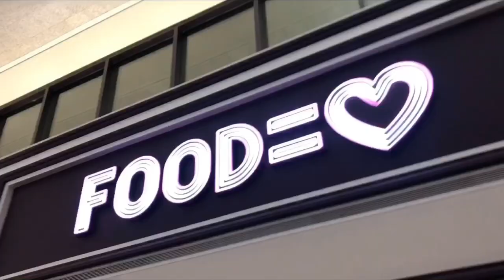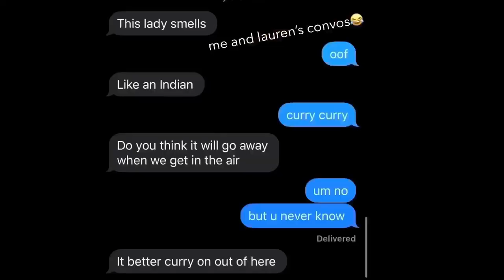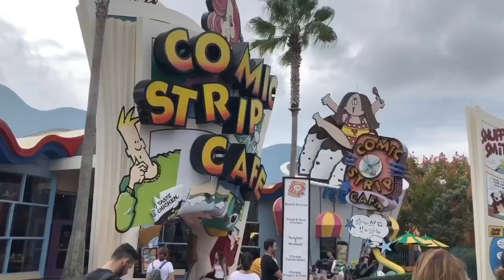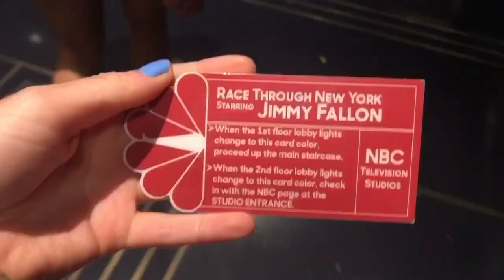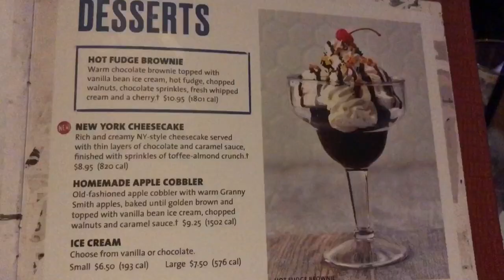2019 Clearwater, FL Vlog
hi, i made a youtube account.
(my first time flying in an airplane and to a florida beach)